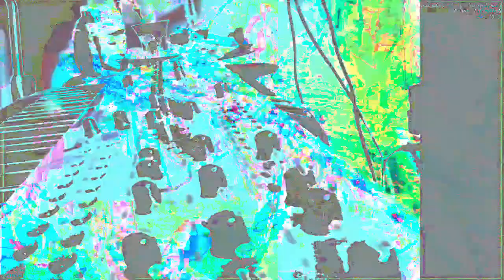[EPILEPSY WARNING] Movie 23 04 22 03h19m27s *Photosensitivity Warning*